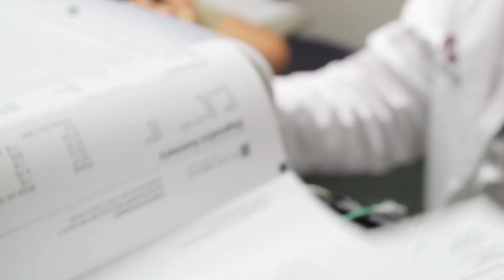Understanding Atrial Fibrillation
September is National Atrial Fibrillation Awareness Month.  Oklahoma Heart Institute's Dr. David Sandler, Dr. Gregory Cogert and Dr. Craig Cameron discuss atrial fibrillation (AFib), the most common heart arrhythmia affecting up to 5 million Americans.